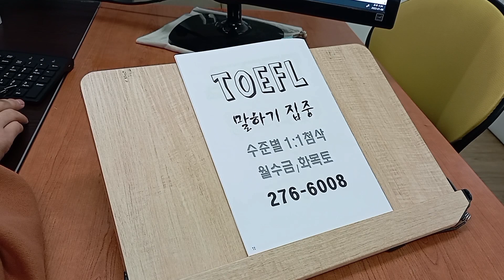토플 스피킹 실전 에세이 WRITING 전주 TOEFL 영어 석박사 유학 230107